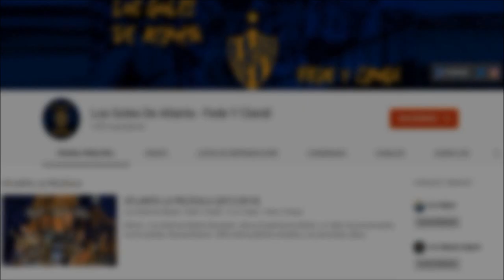Atlanta 0 Quilmes 0 - Primera Nacional